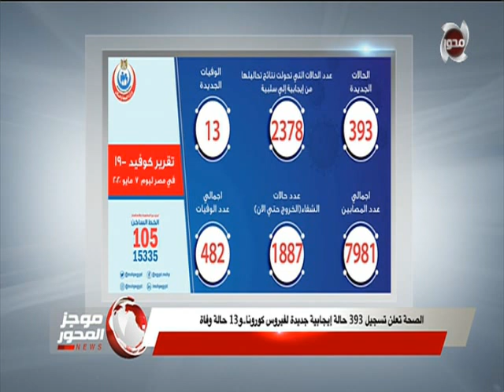وزارة الصحة تعلن تسجيل 393 حالة إيجابية جديدة لفيروس كورونا و13 حالة وفاة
موجز المحور | وزارة الصحة تعلن تسجيل 393 حالة إيجابية جديدة لفيروس كورونا و13 حالة وفاة